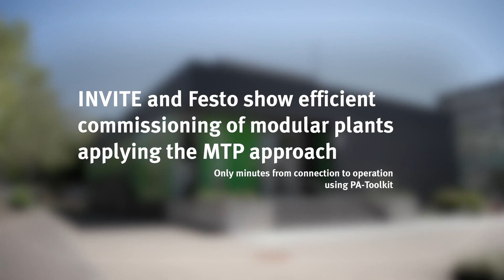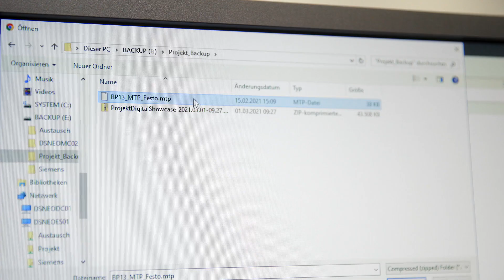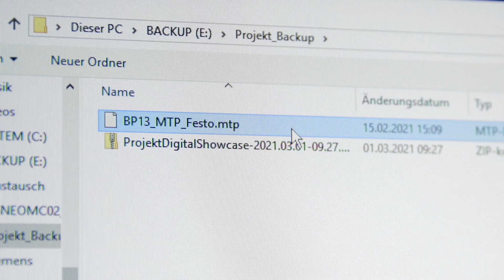INVITE and Festo show efficient commissioning of modular plants applying the MTP approach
Festo paves the way for modular production in the process industry: the technology leader Festo located in Esslingen am Neckar in cooperation with numerous end users, OEMs and manufacturers has realised the standardisation of the Module Type Package (MTP). Standardised formats for data exchange in engineering and production ensure that individual production modules can be integrated into higher-level automation systems regardless of the manufacturer. See the convincing MTP proof of concept for the integration of a production module equipped with Festo automation technology at INVITE Leverkusen (INnovations, VIsions, TEchnology), an independent innovation platform which, according to its own statements, develops the production and technology of tomorrow. In addition to Bayer, the TU Dortmund University and the Heinrich-Heine University Düsseldorf are also active in the INVITE network.